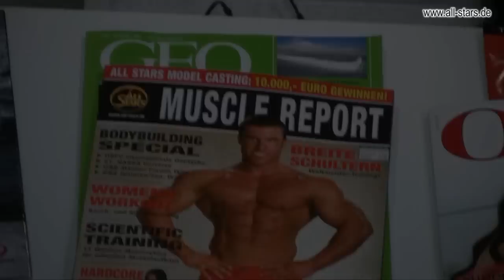Jiri Borkovec - schulter training - Fitness Aquapalace Prag